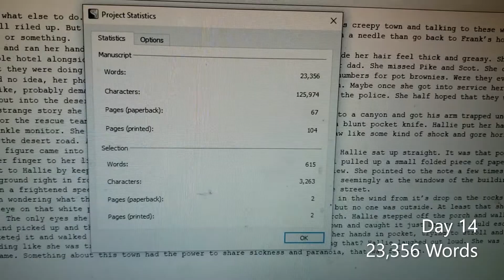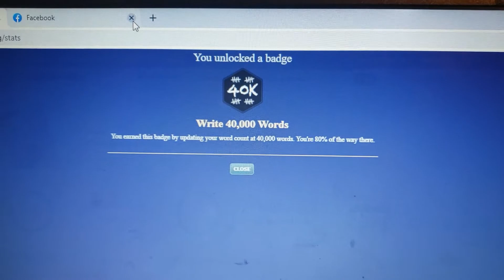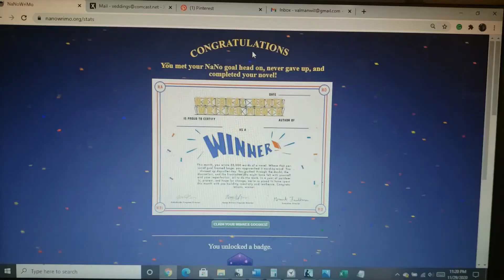NaNoWriMo 2020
I wrote 50,000 words of a novel for National Novel Writing Month. (Third Year winner)